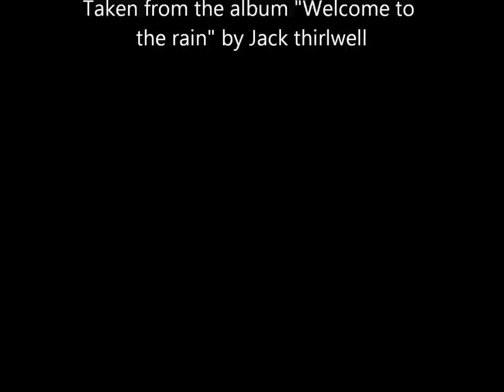Leonard from Pennard by Jack Thirlwell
Taken from the album "welcome to the rain" by Jack Thirlwell. Have a listen to the album on spotify.